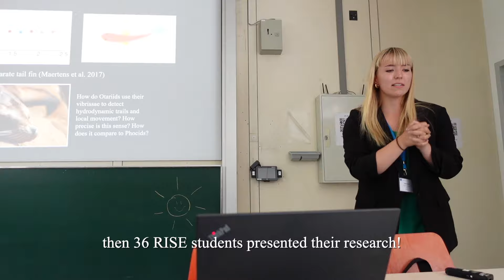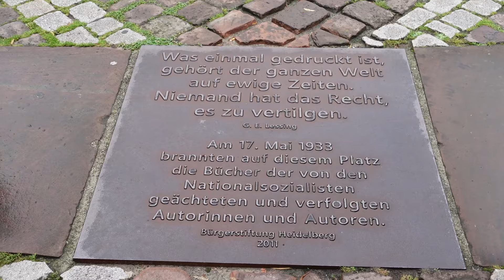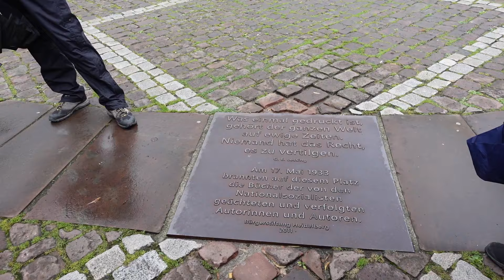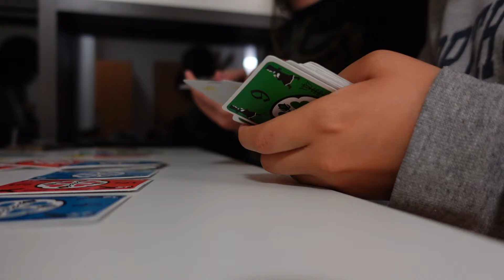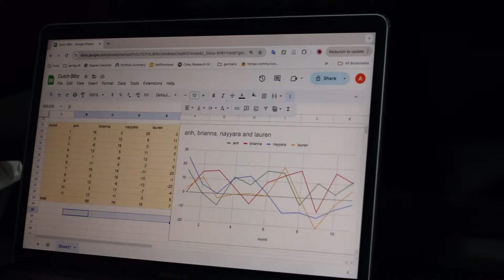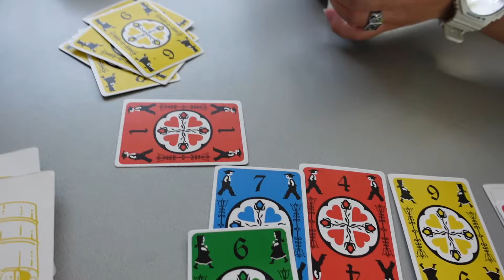DAAD RISE scholarship conference 2024 in Heidelberg, Germany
Hey guys, the organization "DAAD" (Deutscher Akademischer Austauschdienst / German Academic Exchange Service) hosted a conference in Heidelberg, Germany for students who received the "RISE" (research internships in stem & engineering) scholarship. Here is a vlog capturing some moments from the conference. Thank you DAAD for this opportunity!

Chapters:
00:00 Day 1
03:53 Day 2
12:13 Day 3